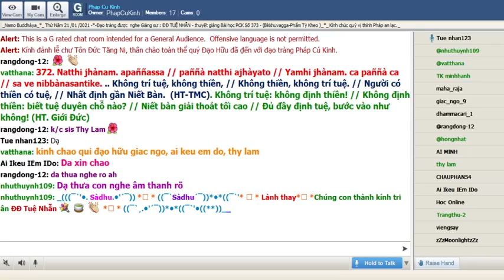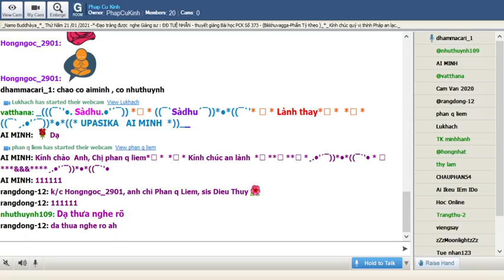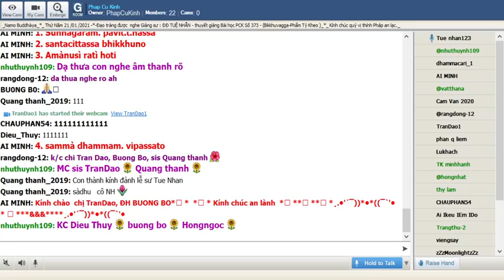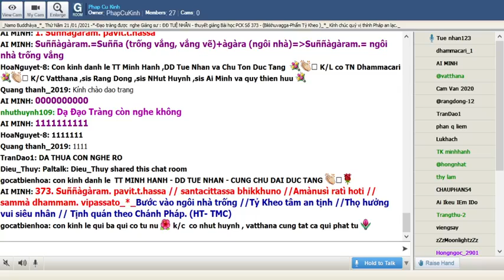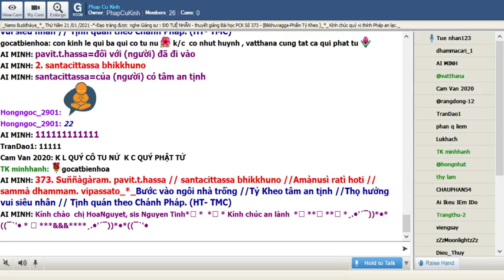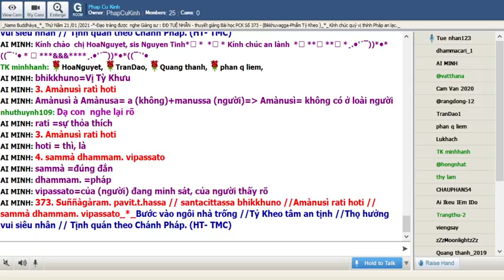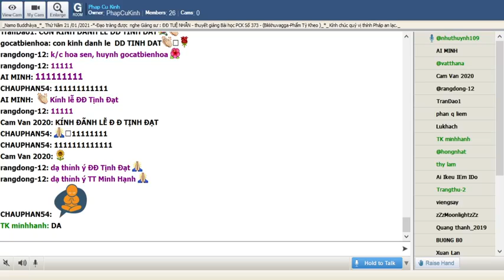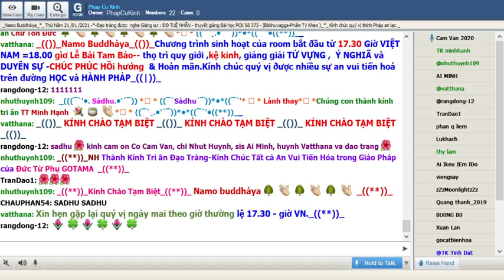21-01-2021 Room Phap Cu Kinh Thứ Năm .ĐĐ Tuệ Nhẫn giảng Pháp Cú Kinh Số 373.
Phap Cu Kinh Thứ Năm Jan 21-2021.ĐĐ Tuệ Nhẫn giảng từ vựng, ý nghĩa & duyên sự Pháp Cú Kinh Số 373-*-Đức Thế Tôn ngự tại  Jetavana -đề cập đến : nhiều vị Tỳ Khưu -*-( Bhikkhuvagga-Phẩm Tỳ Khưu  )-*-_*_ Ngài thuyết lên Pháp thoại nầy.-*-

*373. Suññàgàram. paviṭṭhassa // santacittassa bhikkhuno //Amànusì rati hoti //sammà dhammam. vipassato_*_

*373. Bước vào ngôi nhà trống,// Tỷ kheo tâm an tịnh,//Thọ hưởng vui siêu nhân,//Tịnh quán theo chánh Pháp.((HT-TMC)

*373. Vào nơi ẩn náu cô đơn//Giữa lòng an tĩnh chánh chơn ly trần //Hân hoan hỷ lạc siêu nhân//Tỳ kheo như vậy, hưởng phần pháp hương! ( HT- Giới Đức)

*373. Có sự thỏa thích không có ở loài người cho vị Tỳ Khưu đã đi vào ngôi nhà trống vắng, có tâm an tịnh, đang minh sát sự vật một cách đúng đắn.

1. Suññàgàram. paviṭṭhassa
Suññàgàram. =(Suñña=vắng vẽ , trống vắng +agàra= ngôi nhà ) ngôi nhà trống vắng
paviṭṭhassa =(pa= hướng về +viṭṭhassa = đi vào ) đối với người đã đi vào

= 1. Đối với người đã đi vào ngôi nhà trống vắng

2. santacittassa bhikkhuno
santacittassa=(santa= đã được an tịnh +citta= cái tâm ) của người có tâm an tịnh
bhikkhuno =(bhikkhu) của vị Tỳ Kheo

= 2. của vị Tỳ Khưu có tâm an tịnh

3. Amànusì rati hoti
Amànusì =( Amànusa) không có ở loài người
rati= sự thỏa thích
hoti= là , thì

= 3. sự thỏa thích không có ở loài người

4. sammà dhammam. vipassato
sammà=đúng đắn , chơn chánh
dhammam.=(dhamma) pháp
vipassato=(vi+passato) minh sát của người thấy rõ

= 4. đang minh sát sự vật một cách đúng đắn